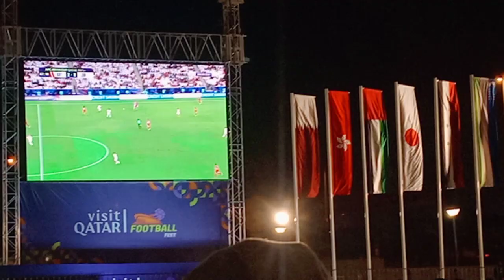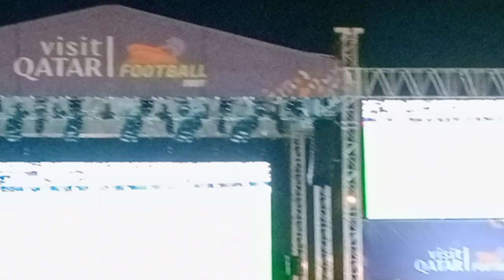Qatar asiacop 2024